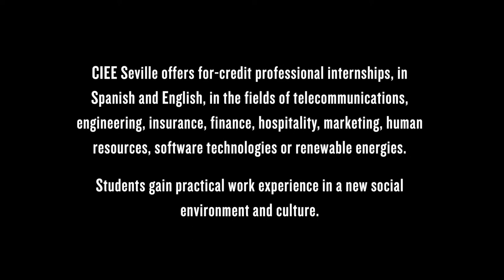Acquiring Professional Experience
CIEE Seville